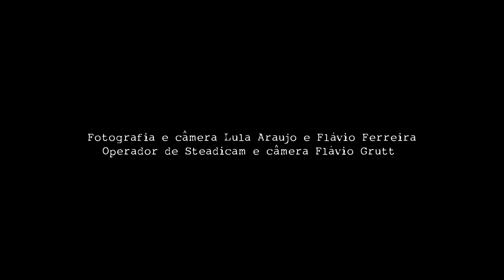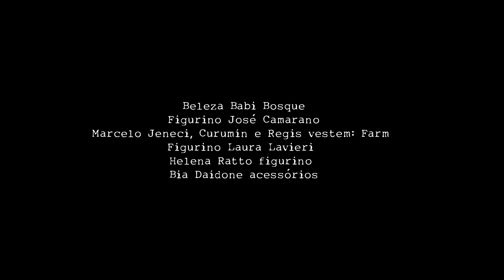Tempestade Emocional | Marcelo Jeneci | Feito Pra Acabar | Ao Vivo | Marcelo Jeneci e Laura Lavieri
"Feito Pra Acabar Ao vivo".
"Tempestade Emocional", Marcelo Jeneci com participação de Laura Lavieri.

Composição: Marcelo Jeneci/ Paulo Neves/ Zé Miguel Wisnik
Intérprete​: Marcelo Jeneci
Vocal: Laura Lavieri
Percussão: Laura Lavieri
Bateria: Curumin
Baixo: Regis Damasceno
Violão: Marcelo Jeneci

LETRA

Vem no escuro de uma nuvem
Vem no vento e atrás do vento vai
Vem no susto, na paisagem
No relâmpago em que o raio cai

Vem no agito da folhagem
No balanço aflito de uma flor
Vem da eletricidade
Que carrega o ar, o mar, o amor

Vai chover, vai chover desilusão
Vai chover, vai chover tudo o que for
Vai chover, vai chover na escuridão
Vai chover dor

Vai chover dor

Tempestade, vendaval
Tem piedade de quem?
Tempestade, despeja o mal
Tem vontade do bem

Vai chover dor

Ficha Técnica:

Direção de Imagem João Bernardes e Lula Araujo

Fotografia Lula Araujo e Flávio Ferreira
Operador de Steadicam e câmera Flávio Grutt

Imagem Super 8 Carolina Rolim

Edição de Vídeo Bruno Franco
Direção de Edição João Bernardes
Colorização e Efeitos visuais Gerald Kohler
Supervisão técnica Carlos de Andrade
Gravado no estúdio da Visom - RJ.

Produção Musical Kassin
Gravação Renato Godoy e Ricardo Dias
Mixagem Renato Godoy
Masterizaçao Ricardo Garcia
Roadie Ozias
Afinação piano Gutemberg

Preparação Vocal Cor & Voz

Assistentes de gravação Theo Monteiro e Gelson Miranda
Primeiro Assistente de Câmera Dodi Agostinho
Gaffer Edson Mello
Coordenação de Estúdio Cláudio Lino

Beleza Babi Bosque
Figurino José Camarano
Marcelo Jeneci, Curumin e Regis vestem: Farm
Figurino Laura Lavieri
Helena Ratto figurino
Bia Daidone acessórios

Direção geral Marcelo Jeneci e Renata Franchini
Produção Executiva Renata Franchini
Comunicação Renata Franchini
Assessoria de Imprensa Bebel Prates
Assessoria Jurídica Andrea Francez
Design Inah Cesar
Lançamento slap